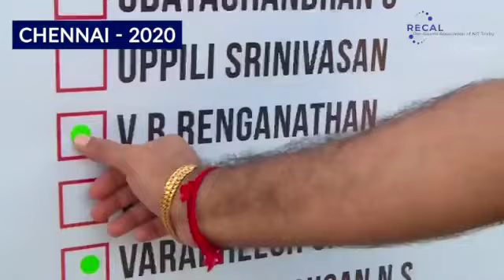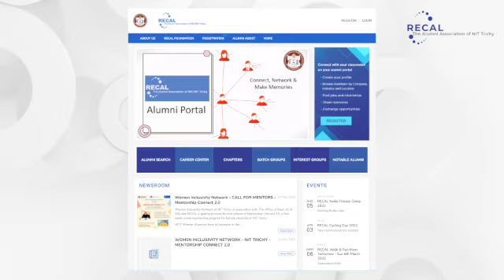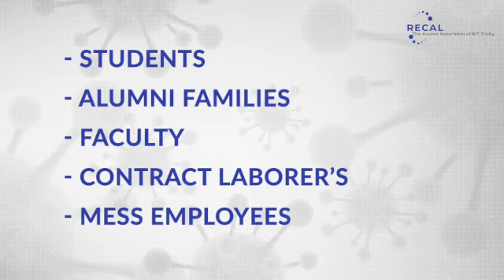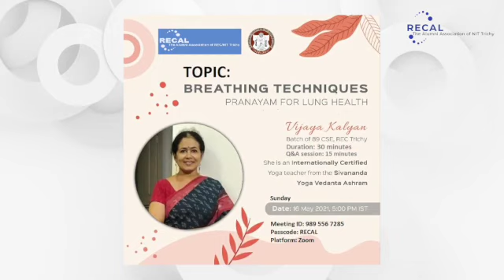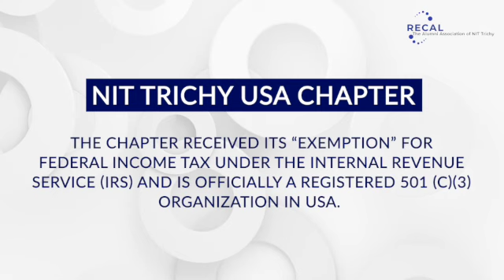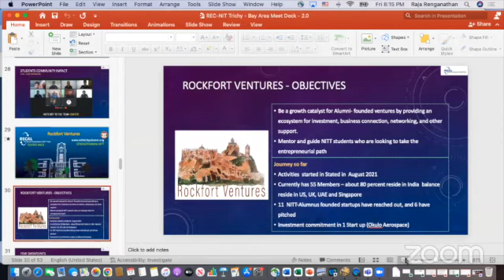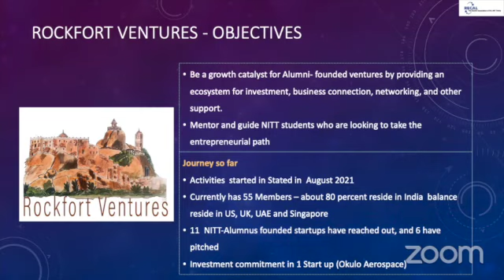2022 06 18 Bay Area Meet RECAL USA Chapter